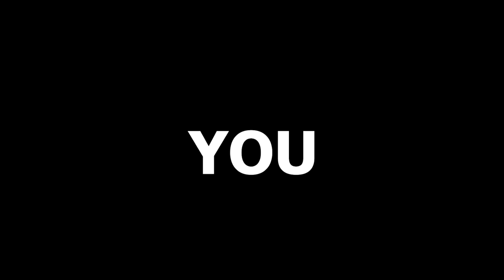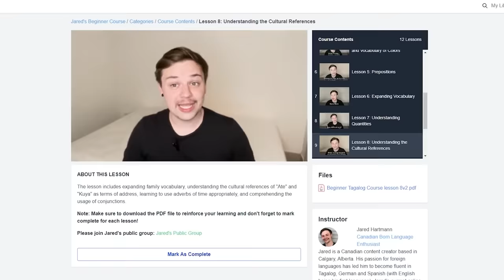This AMERICAN Has Been Speaking TAGALOG For 17 YEARS!